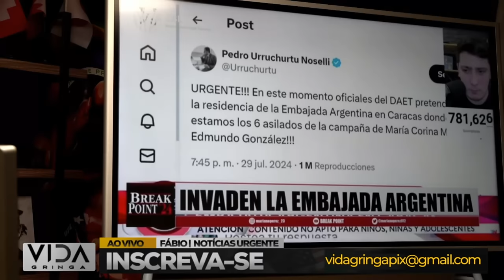🔴URGENTE: MADURO INVADE EMBAIXADA ARGENTINA ¡MILEI EM ALERTA POR SINAL DE GUERRA!